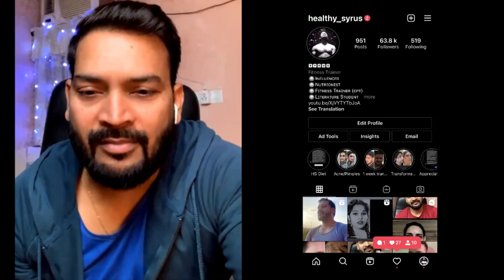How to gain weight naturally ? खाया पिया लगता नहीं वज़न कैसे बड़ेगा ?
He was struggling weight gain. Check his story, he is following these videos:

MUST HAVE GYM ACCESSORIES:
Resistance Band: